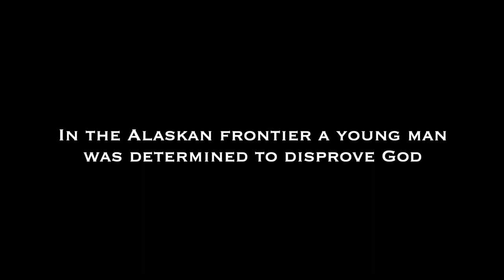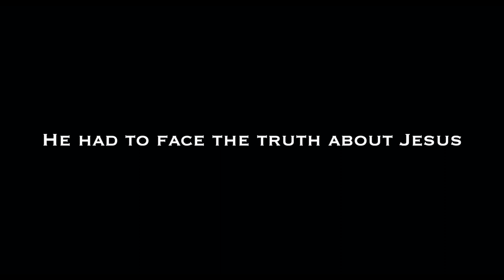Documentary Trailer | The Missionary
Middle East Missionary
"The Missionary" is about a man named Noah George who, as a young man had a promising future, but while in college and seeking to disprove God he was invited to go to a Baptist Church with a friend. After attending for a year he eventually accepted Christ as his personal savior.

Shortly after having being born again and transformed into a new person Noah felt the call to be a missionary to the Middle East. Without hesitation he gave up his career and moved permanently to the Middle East where he met his wife and now has been raising a family while serving God reaching Arabic people.

I first felt the call to go here and work with Noah in 2019 while flying back home from a missions trip in Ukraine. I eventually saved enough money and bought all the equipment I needed to go to the middle east and work with Noah for a month and also work with other missionaries in Jordan, Egypt, and Lebanon. During this same time I visited other middle eastern countries such as United Arab Emirates and Turkey. I was able to do this without the support of anyone. I also traveled to Alaska to capture all the footage you will see in this film and to interview those who know Noah from his home church.

This film took me over two years to create and edit. That was due to being overwhelmed with my own business and working on other projects. This is also my first feature film.